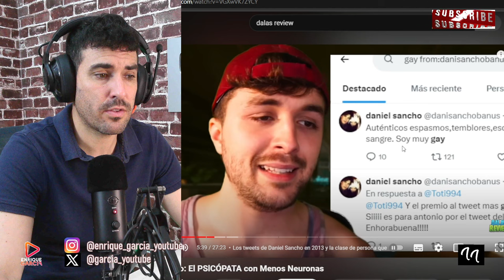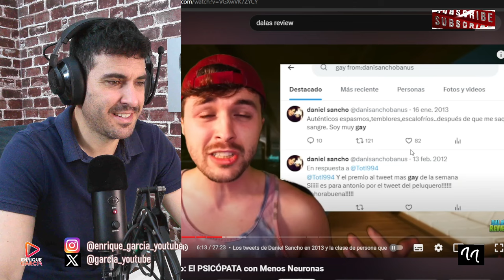DALAS REVIEW PIDE LA PENA DE MUERTE PARA DANIEL SANCHO, POR EDWIN ARRIETA Y RODOLFO SANCHO